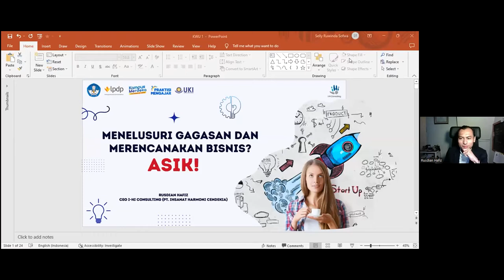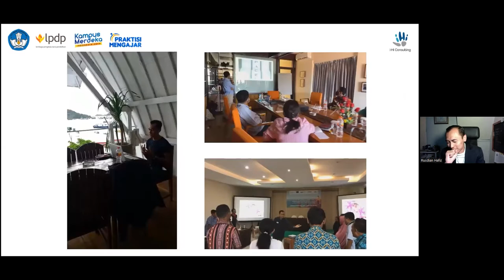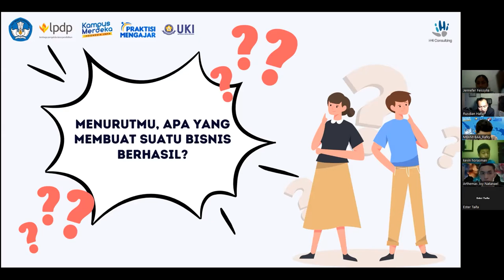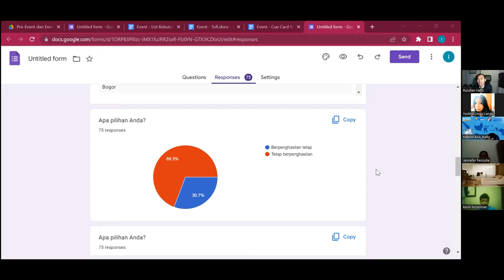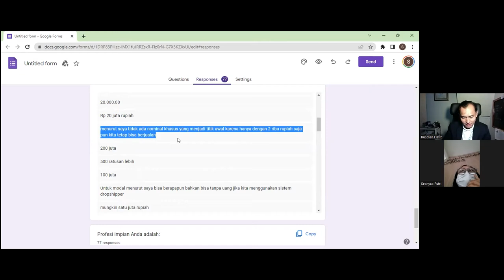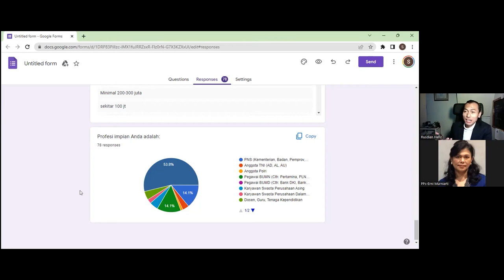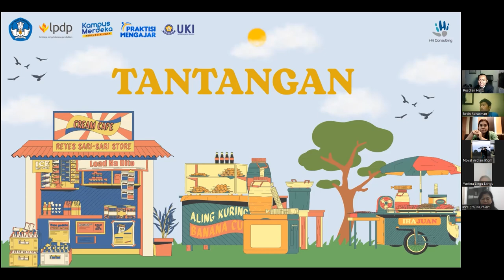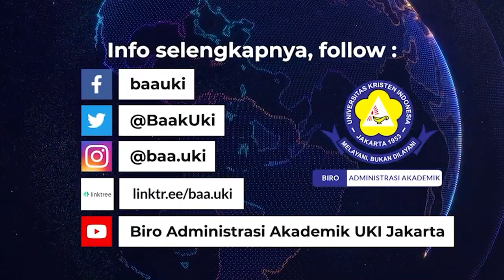Praktisi Mengajar - Rusdian Hafiz | Kelas H - Kewirausahaan - Kamis, 3 November 2022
Rusdian Hafiz | Kelas H - Kewirausahaan

Program Praktisi Mengajar pada Gelombang Dosen Mandiri Tahun 2022 ini UKI berhasil meloloskan 2 (dua) Mata Kuliah untuk dikolaborasikan yakni Hak Asasi Manusia dan Kewirausahaan yang kelas kolaborasinya akan dimulai Kamis, 3 November 2022 s/d 17 November 2022. Dengan Praktisi Ahli sebagai berikut :
1. Adoniati Meryia Widaningtyas, S.H., M.Si (Dinas Sosial Provinsi Jawa Tengah)
2. Billy Esratian, S.H., LL.M (Kantor Staf Presiden RI)
3. Rusdian Hafiz (CEO i-Hi Consulting (PT. Ihsanat Harmoni Cendekia))